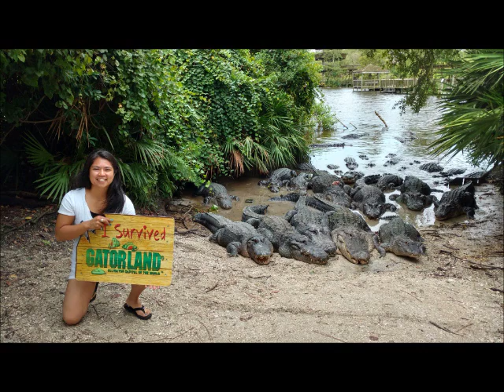Completely Relevant: Episode 17: WATCH how we feed gators at Gatorland in Orlando, Florida went!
Feeding Gators at Gatorland in Orlando, Florida... Alligators  galore! Watch out, they're going to get ya!

Video Editor: Bright Analiza